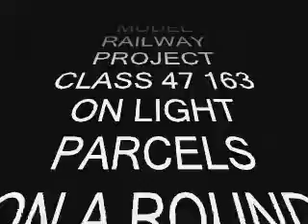Class 47 163 on light parcels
Class 47 163 crosses a junction on a light parcels train one summers evening, Bachmann Limited edition DCC sound chipped by Oliva's trains.